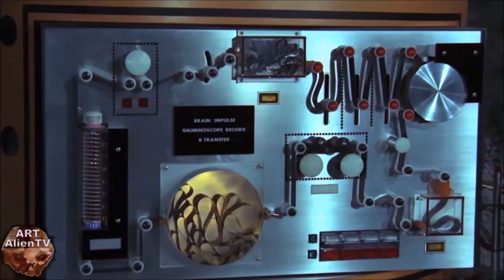NASA ANNOUNCE HABITABLE PLANET: KEPLER-405b. ArtAlienTV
🧐 Using NASA's Kepler Space Telescope, astronomers have discovered the first Earth-size planet orbiting a star in the "habitable zone" -- the range of distance from a star where liquid water might pool on the surface of an orbiting planet. The discovery of Kepler-186f confirms that planets the size of Earth exist in the habitable zone of stars other than our sun.

While planets have previously been found in the habitable zone, they are all at least 40 percent larger in size than Earth and understanding their makeup is challenging. Kepler-186f is more reminiscent of Earth.

"The discovery of Kepler-186f is a significant step toward finding worlds like our planet Earth," said Paul Hertz, NASA's Astrophysics Division director at the agency's headquarters in Washington. "Future NASA missions, like the Transiting Exoplanet Survey Satellite and the James Webb Space Telescope, will discover the nearest rocky exoplanets and determine their composition and atmospheric conditions, continuing humankind's quest to find truly Earth-like worlds."

Although the size of Kepler-186f is known, its mass and composition are not. Previous research, however, suggests that a planet the size of Kepler-186f is likely to be rocky.

"We know of just one planet where life exists -- Earth. When we search for life outside our solar system we focus on finding planets with characteristics that mimic that of Earth," said Elisa Quintana, research scientist at the SETI Institute at NASA's Ames Research Center in Moffett Field, Calif., and lead author of the paper published today in the journal Science. "Finding a habitable zone planet comparable to Earth in size is a major step forward."

Kepler-186f resides in the Kepler-186 system, about 500 light-years from Earth in the constellation Cygnus. The system is also home to four companion planets, which orbit a star half the size and mass of our sun. The star is classified as an M dwarf, or red dwarf, a class of stars that makes up 70 percent of the stars in the Milky Way galaxy.

"M dwarfs are the most numerous stars," said Quintana. "The first signs of other life in the galaxy may well come from planets orbiting an M dwarf."

Kepler-186f orbits its star once every 130-days and receives one-third the energy from its star that Earth gets from the sun, placing it nearer the outer edge of the habitable zone. On the surface of Kepler-186f, the brightness of its star at high noon is only as bright as our sun appears to us about an hour before sunset.

"Being in the habitable zone does not mean we know this planet is habitable. The temperature on the planet is strongly dependent on what kind of atmosphere the planet has," said Thomas Barclay, research scientist at the Bay Area Environmental Research Institute at Ames, and co-author of the paper. "Kepler-186f can be thought of as an Earth-cousin rather than an Earth-twin. It has many properties that resemble Earth."

The next steps in the search for distant life include looking for true Earth-twins -- Earth-size planets orbiting within the habitable zone of a sun-like star -- and measuring the their chemical compositions. The Kepler Space Telescope, which simultaneously and continuously measured the brightness of more than 150,000 stars, is NASA's first mission capable of detecting Earth-size planets around stars like our sun.

Ames is responsible for Kepler's ground system development, mission operations, and science data analysis. NASA's Jet Propulsion Laboratory in Pasadena, Calif., managed Kepler mission development. Ball Aerospace & Technologies Corp. in Boulder, Colo., developed the Kepler flight system and supports mission operations with the Laboratory for Atmospheric and Space Physics at the University of Colorado in Boulder. The Space Telescope Science Institute in Baltimore archives, hosts and distributes Kepler science data. Kepler is NASA's 10th Discovery Mission and was funded by the agency's Science Mission Directorate.

NEWS IMAGE CREDITS: ITV NEWS UK